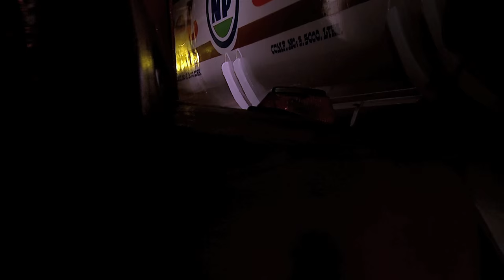Ponnambili | Episode 06 - 07 December 2015 | Mazhavil Manorama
Ponnambili is produced under the popular banner ‘Prime Focus Productions’. The project is directed by Girish Konni, who is an experienced hand  in the space and dimension of direction. The story is written by Sudhakar Mangalodayam who is a veteran novelist in Kerala. The script  is written by Rajesh Puthenpurayil who has given hit projects such as Balamani & Ente Pennu in Mazhavil Manorama.
Banner : Prime Focus
Director:  Girish Konni
Story: Sudhakar Mangolodayam
Scriptwriter:  Rajesh Puthenpurayil

Plot of the serial
“Puzhakkarakavu  veedu” is an ancestral  homestead with a prestigious heritage  to claim from times very old. As of now , it is inherited by Appu Mash and his family.

Appumash is a teacher in a local school. His family constitutes of three daughters and one son, the son being the eldest. His name is “Abhayan”, who is as of present awaiting the results of  his I.A.S test. Younger to Abhayan is “Ponnambili”, who is adept in studies as well as a very talented instrumentalist. The third one of Appumash's children is “Ashalatha”. Ashalatha is a trainee nurse. Unlike Ponnambili  Ashalatha’s aspirations and perspectives on life are vastly colourful and pompous . The youngest among the four siblings is Ammu. She has a physical impediment of her legs right from the birth. But despite the physical shortcomings, she lugs herself forward in life happily. Nothing can stop her from pursuing her talents, and as of now she is all into learning music.

Apart from Appu mash , his eldest son and three young daughters , there is another member in the family. And it is the young and beautiful Malavika.  Malavika is Appumash’s sister’s only daughter and is considered and loved by Appumash as one of his own daughters. Malavika’s mother had passed away years back. From then on she has lived under the loving shelter of Appu mash’s family. Malavika is an asset and the back bone of the house hold. Every nook and corner of that house needs and knows Malavika’s presence. And she lovingly makes sure that all the chores of  the house are well attended to.

Appumash’s concerns and care for Malavika are basically motivated by the sympathy he feels for the girl’s tragic  plight. Appu Mash’s sister, Malavika’s mother, died as result of the physical and mental tortures, that she had to suffer from her husband Raghavankutty. Malavika’s father Raghavankutty is a wayward character with no morale. He has no care or concern for anyone other than his own self. Being a drunkard, family was the last of his priorities.

Raghavankutty is under the imprisonment for the past many years. He had been sentenced to jail as a result of a verdict on a murder case trail. It had happened when Malavika was still a child.

Appumash secretly entertained a relevant intention pertaining to Malavika’s secure and happy future. He intents to get her married to his son Abhayan , as soon as Abhayan’s much awaited  I.A.S test results came out. Although the decisions of the match was well set and much thought about in Appumash’s mind, he still has not opened  up the matter to anyone and awaits for the right  time to do it.

Appumash also wishes, believes and waits for the good times to come soon  when Abhayan and his daughters would become socially and financially settled in life. Because , deep inside his heart, he knows that he alone can no longer pull the family forward depending on his meager monthly income.

To make matters worse, Appumash receives a notification from the bank on the little property of his land and the age old adjoining house they live in, which was pledged in bank as pawn for the past few years. The property was indebted at the bank years ago, in order to meet the huge expenses of treatment of Appumash’s beloved wife. She had fought the illness with the help of medicines for many years , but eventually succumbed to death. The notification from the authorities of the bank clearly states that, they  are moving to the procedure of an auction of the collateral in case of nonpayment within the given  time.

Considering the deteriorating financial status of the family, Ponnambili decides to leave her studies and takes up a job in a garments company.  The gripping and heart rending situation of the story which happens then on are portrayed beautifully in this serial.
Gireesh Konni,  Sudhakar mangalodayam, Abaya kumar, Malavika, Malavika Wales, Giridhar Areacode, Meera Muraleedharan , Sneha divakar, Archana Susheelan